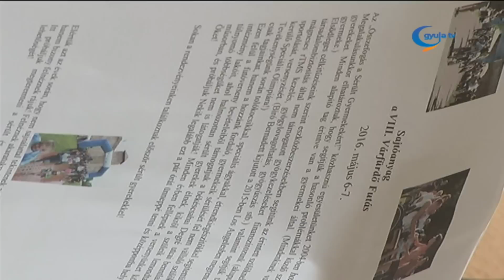Másfél ezernél is több futó jöhet Gyulára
Tavaly 19,8 millió forintot gyűjtöttek jótékony célra, sérült fiatalok segítésére a Várfürdő futóversennyel, idén pedig emellett egy további ambiciózust célt tűztek ki a szervezők. Felföldi Sándor elmondta, egy, a koraszülöttek ellátását segítő mentőautó beszerzését szeretnék támogatni. A versenyre tavaly 1500 nevezés érkezett, ha a korábbi tendencia folytatódik, idén még ennél is többen futhatnak a különböző távokon.
A program névadó szponzora idén is a Gyulai Várfürdő, mely az anyagi támogatás mellett marketing és más eszközökkel segíti a jótékonysági rendezvényt. A futók például fürdőbelépőt kapnak.
Évről-évre népszerűbb a rendezvény, mely mára a város egyik legfontosabb programjává nőtte ki magát - mondta Görgényi Ernő polgármester. A versenyeket május 6-án és 7-én rendezik meg, a szervezők azt kérik, a fennakadások elkerülés érdekében mindenki időben adja le nevezését. Újdonság, hogy azok között, akik ezt időben megteszik, egy görögországi és egy erdélyi pihenést sorsolnak ki.